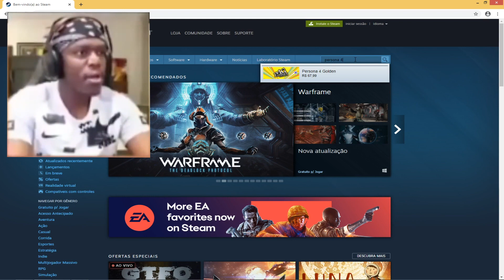Persona 4 Golden On PC in a Nutshell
Like, really? My pc could probably handle the game well and then they used Direct X 11? bruh I will stick to the PS2 version then.